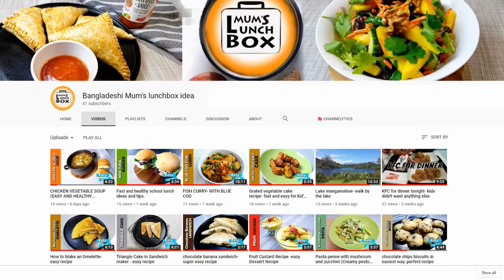বউভাত সহজভাবে রান্না করবেন কিভাবে- Bengali Broken rice(Bou Bhaat) recipe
this is an easy way of making broken rice, its one of the traditional meal dish we pretty much everyone familiar with. In Bangladesh we love to have this dish in occasion, or even a simple lunch with some bharta and omelette. Any sort of pickle will compliment for sure.